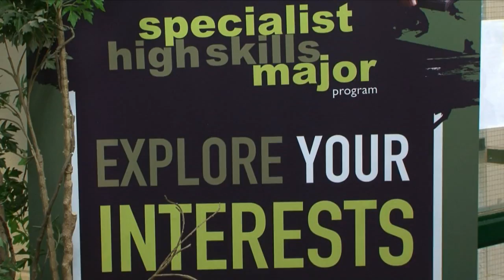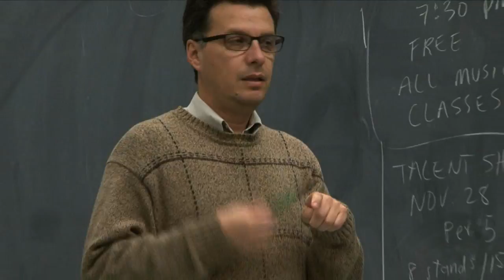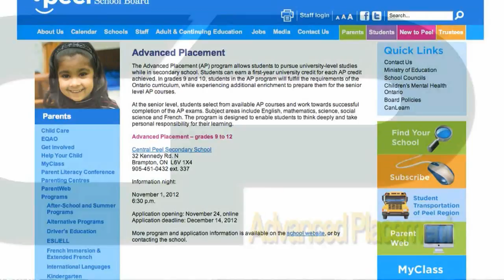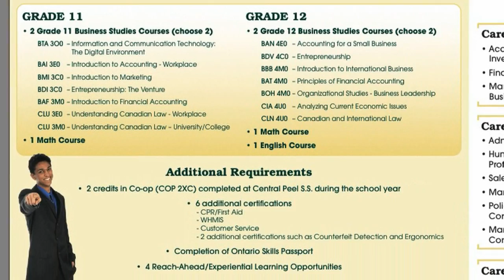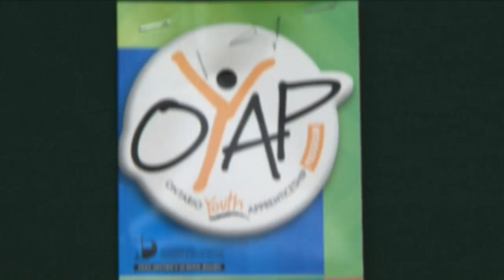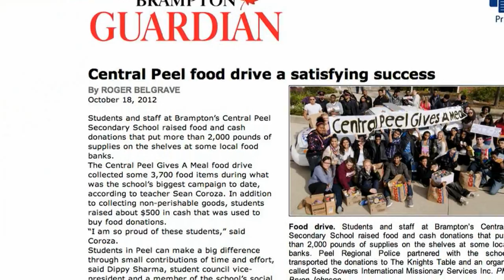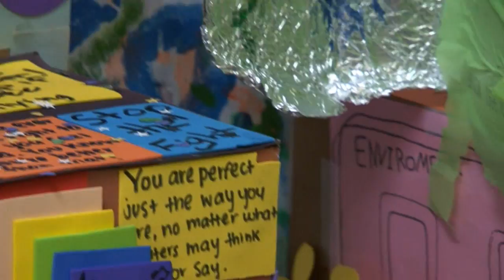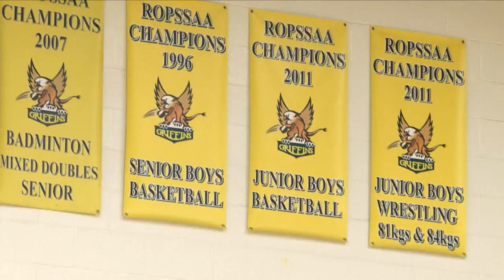Central Peel Secondary School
A promotional video about Central Peel Secondary School in the Peel District School Board. The school is located in Brampton Ontario. The film was made by the Peel Board's media department over the 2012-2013 school year.